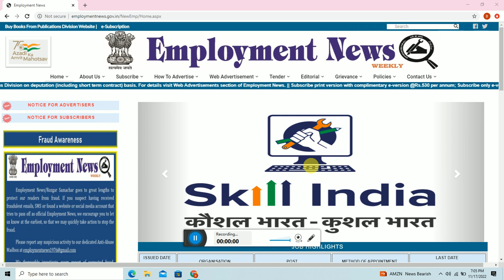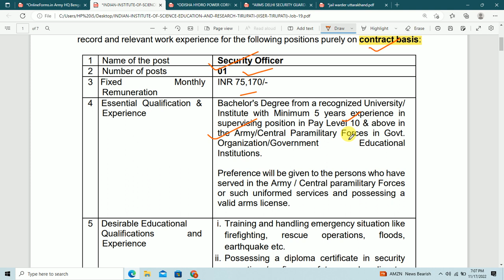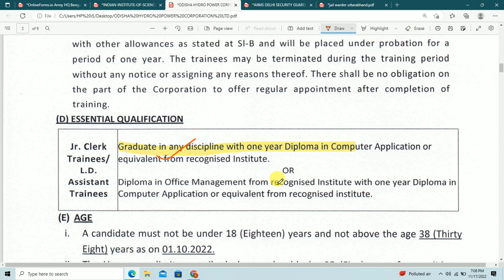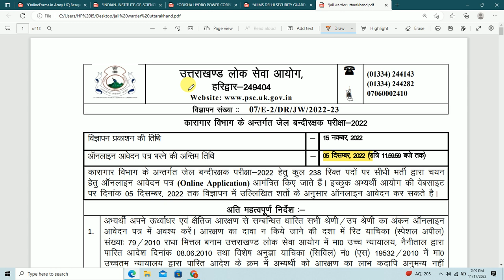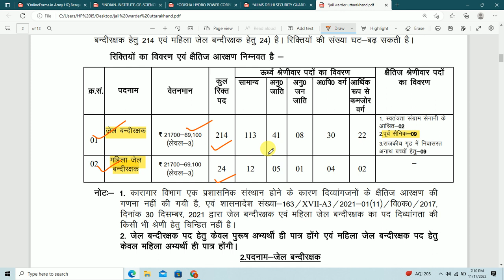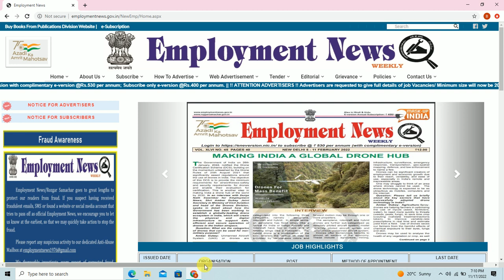पूर्व सैनिक, Ex Paramilitary & Police भर्ती II Ex Paramilitary & Police jobs II Latest ESM Jobs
JOBS FOR EX SERVICEMAN NOV 2022
पूर्व सैनिक, Ex Paramilitary & Polic भर्ती

VIDEO  HIGHLIGHTS :-

EMPLOYMENT NEWS
ROJGAR SAMACHAR
EXSERVICEMAN JOBS

VACANCY DETAILS :-

1 )  Uttarakhand Jail Warder Recruitment 2022  :-

2  )  Delhi AIIMS Recruitment 2022  :-

3 )  Uttarakhand Jail Warder Recruitment 2022   :-

4 )  OHPC Junior Clerk Trainee Recruitment 2022  :-